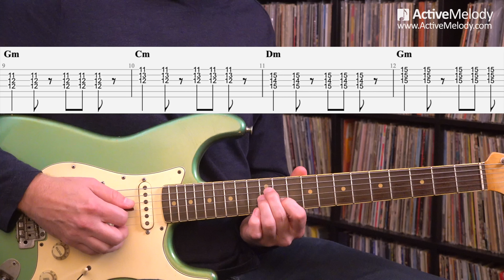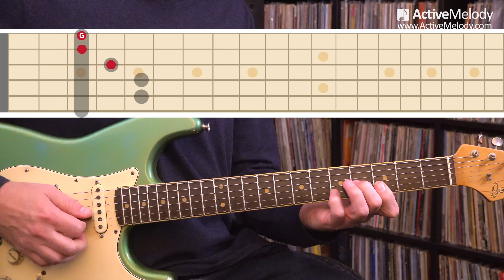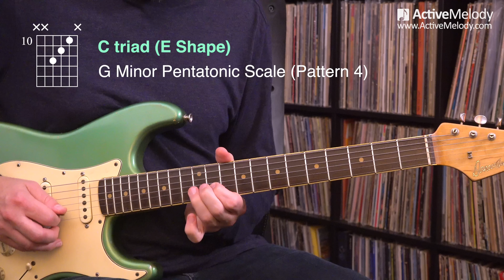Minor Triads Explained- How to use minor triads when improvising - Guitar Lesson - EP486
00:00 Intro
01:19 What is a minor triad?
02:04 Minor triads in the "E shape"
03:41 Minor triads in the "C shape"
04:56 Minor triads in the "A shape"
07:49 Minor triad practice exercise using top 3 strings
09:02 Minor triad practice exercise using strings 2,3,4
09:46 Minor triad practice exercise mixing strings
10:48 Using minor triads to play a 6 chord
12:56 Using minor triads to play a 9 chord
13:51 Using minor triads to play Major 7 chords
15:24 Embellishment by sliding a minor triad down 2 frets
16:08 Minor triad line clichè
18:32 Final song example using minor & major triads

In this week's guitar lesson, you'll learn how to find minor triads all over the fretboard and use them when playing both rhythm and lead. This is a follow-up to lesson EP485 (link above)

To view the extra materials that go with this minor triad lesson (MP3 jam tracks, tablature, and PDF diagrams,